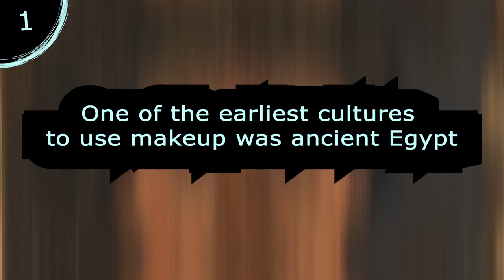5 Evolving Facts: Makeup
5 Evolving Facts: Make-up. In this video, we're looking at the history of make-up! Did you know chalk has popularly served as a face powder for ages? I hope you enjoy these five facts!

⏱️TIMESTAMPS⏱️
0:00 Intro
0:02 Fact one
0:14 Fact two
0:25 Fact three
0:38 Fact four
0:44 Fact Five

5 Evolving Facts: Make-up

Lead footage by Internet Archive Book Images

Some tags for algorithm purposes: 5 Evolving Facts: Make-up, 5 Facts, Make-up facts, Five facts makeup, Facts makeup, Five facts, Facts about cosmetics, Five makeup facts, Facts,